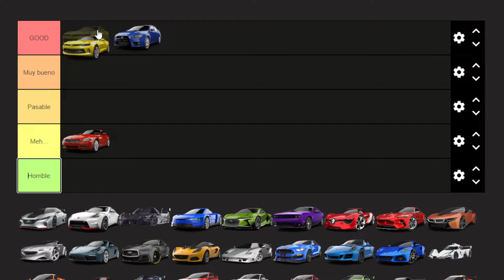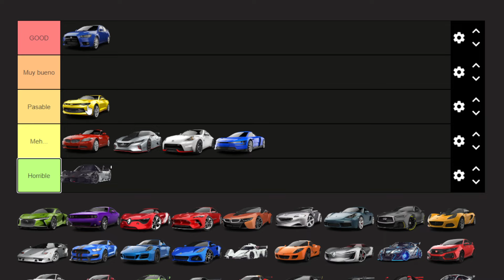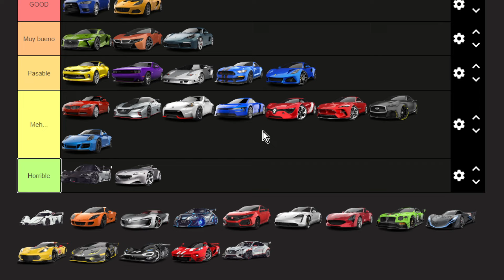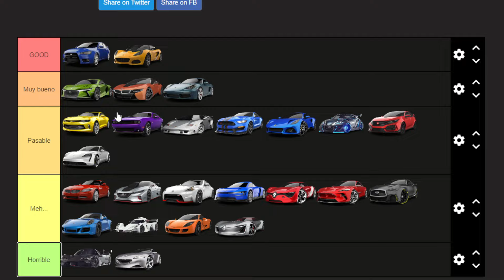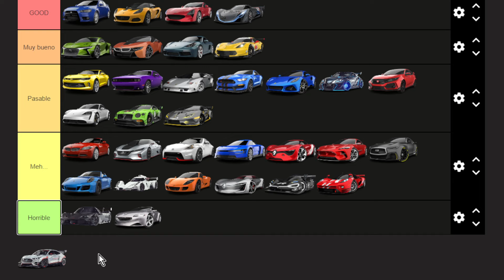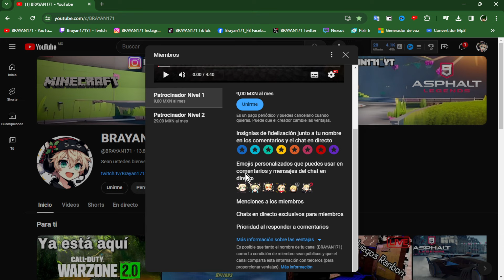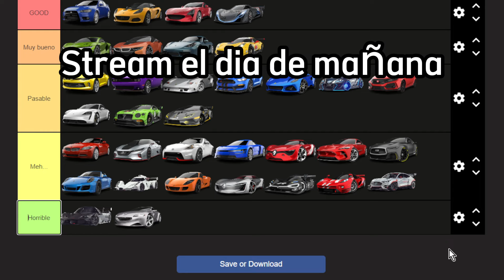Mi TIERLIST de autos de clase D - Asphalt 9 -